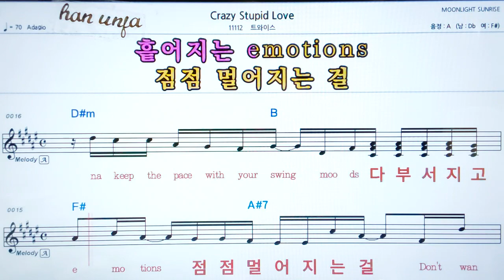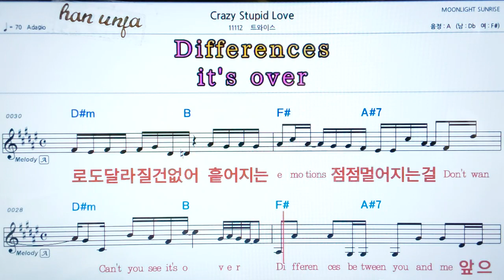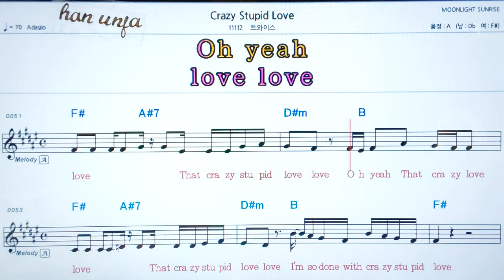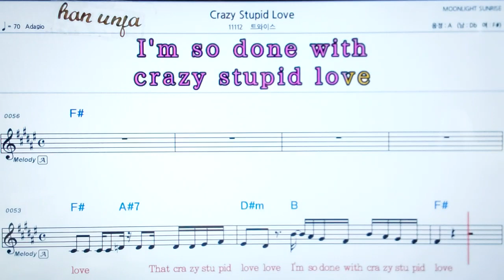💖 Crazy stupide love/트와이스 👍코드,악보, 가사 ,Karaoke*카라오케 반주